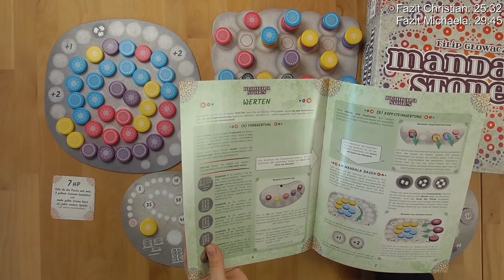Mandala Stones vom Kobold Spieleverlag- Regeln + Review - Brettspiel - Die Brettspieltester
Wir haben das Spiel Mandala Stones von Filip Glowacz - deutschsprachige Ausgabe ist beim Kobold Spieleverlag erschienen - mehrfach gespielt.
In unserem Video erklären wir Euch das Spielprinzip und geben unser Fazit ab.

Zeitangaben:
00:00 Begrüßung, Rahmendaten
01:01 Spielmaterial und Aufbau
04:40 Spielprinzip anhand Let´s Play erklärt
25:32 Fazit Christian
29:45 Fazit Michaela

Wertungssystem:
10 - besser geht es nicht
9 - ausgezeichnetes Spiel
8 - sehr gutes Spiel
7 - gutes Spiel
6 - ordentliches Spiel
5 - durchschnittliches Spiel
4 - unterdurchschnittliches Spiel
3 - nicht zu empfehlen
2 - würde ich nie kaufen
1 - Finger weg

Bewertungen:
Michaela: 7,5 Punkte.

Für dieses Video stand uns ein Rezensionsexemplar zur Verfügung. Auf unsere Bewertung hat dies keinen Einfluss.